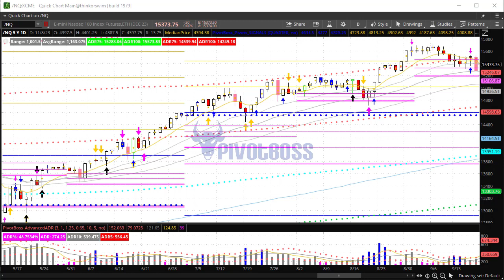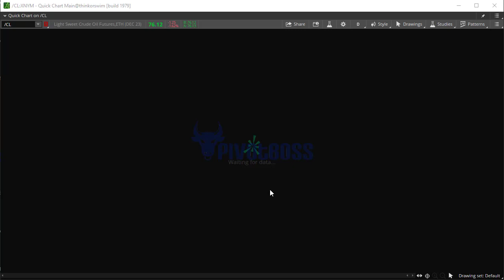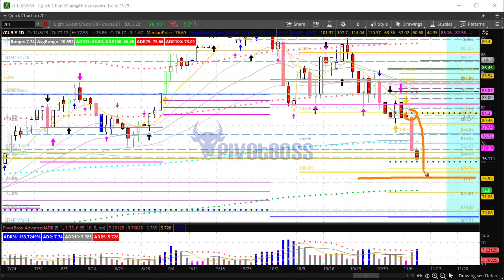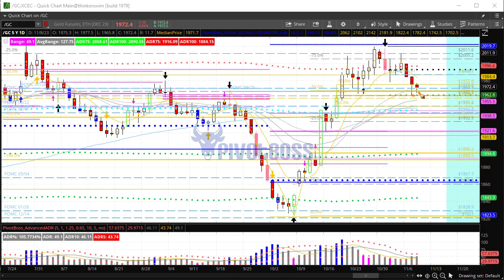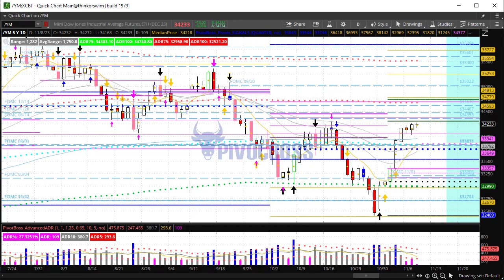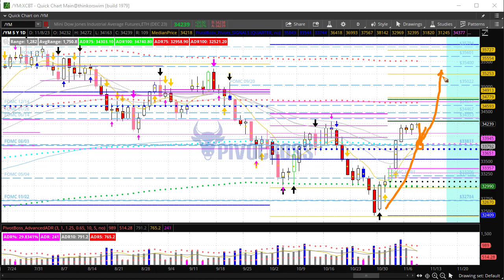PivotBoss Pre-Market Video [November 08, 2023]: Crude Oil Breakdown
NOVEMBER 08, 2023 — WEDNESDAY AM

The ES, NQ, and YM are trading within super narrow 1- and 3-day narrow ranges ahead of Fed Chair Powell the next two days. While the short term trend has been strong, we are now seeing price bump up against medium term resistance, which bears will look to defend. Crude Oil continues its downside break, with 74 in view. Gold continues to hold 1960 and may see a return to 1990 soon.

FOMC Key Levels for NOV 01, 2023: ES 4230, NQ 14605.75, CL 81.06, GC 1986.7, RTY 1661.7, YM 33206, ZB 110'10, $DXY 106.976, 6B 1.2117, 6E 1.0553, BTC 34910, ETH 1829.5

Cheers!